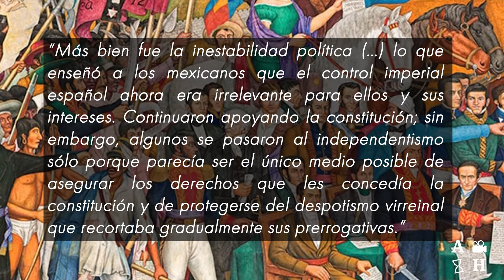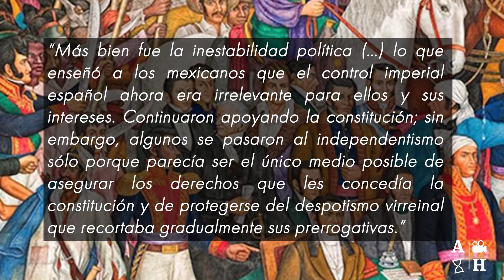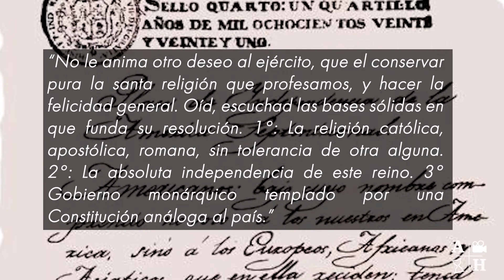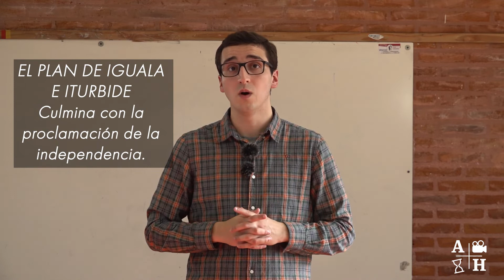Agustín de Iturbide y la independencia de México | Francisco Colonna | Cap 43 | Historias coloniales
Fragmento de guion:
"Es en este contexto en el que surge la figura de Agustín de Iturbide, un militar realista que se había destacado en la lucha contra la insurgencia de Hidalgo y de Morelos. Utilizando la influencia de su posición como militar en el campo político, Iturbide logró apoyos de la gran mayoría de los sectores de la clase política: desde las élites regionales del virreinato, representadas por los ayuntamientos y las milicias locales, hasta el último foco de la insurgencia popular, liderada entonces por Vicente Guerrero."

MÚSICA
Usuario: Yo-Yo Ma
Título: Bach: Cello Suite No. 1 in G Major, Prélude

GoPro - Zhiyun - Canon - Boya - Sony - Zoom - Audio technica - Viditec - Bidcom